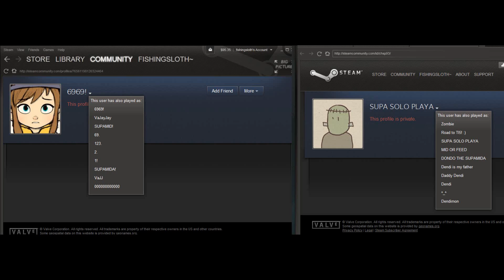Dota 2 - 6373 mmr sandbox feeding on Aus servers (identical mouse movement)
Phoenix and AM has the same mouse moment as I switch between the two player perspectives.

Quote of my friend who was in the game:
8:08 PM - ïMwølƒ™: LOL
8:08 PM - ïMwølƒ™: 6373
8:08 PM - ïMwølƒ™: his other acc aka am
8:08 PM - ïMwølƒ™: is 5000

Also on his dotabuff, one of his previous name is ALTAODA which is the infamous seller that has been selling 5.8~7.3k mmr accounts